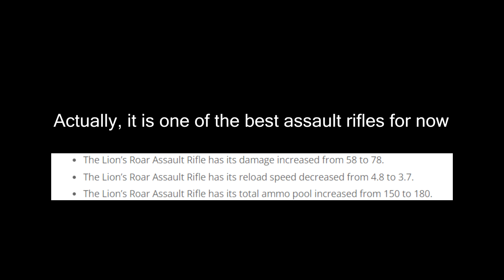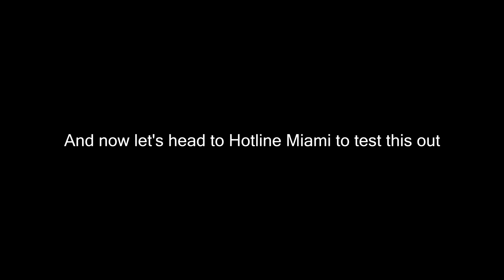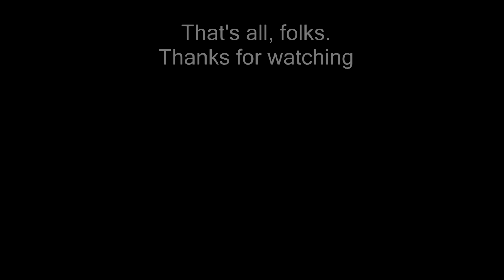PAYDAY 2 Anarchist Lion's Roar Build (Almost Meta). Hotline Miami. Death Sentence.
After the Update 210 I decided to make a build with Lion's Roar Assault Rifle, because it became a bit OP. So this is it. Enjoy.

Bots boosts: Accelerator, Invigorator, Protector
Bots abilities: Quick, Inspiring, Piercing

It is now One Down just because I don't like placing a lot of medic bags :)